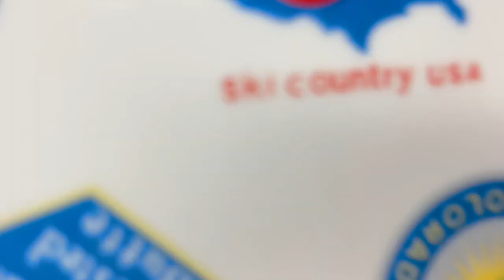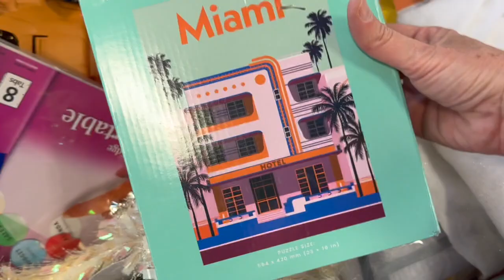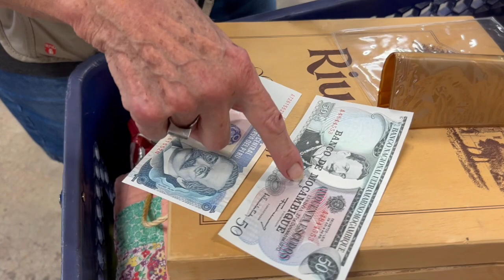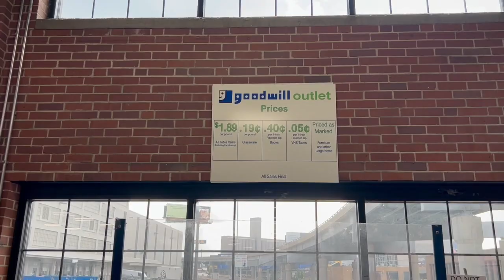CASH in the St Louis, MO Downtown Goodwill Outlet Bins | Finding MONEY & Cotopaxi with Aunt Sherry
Aunt Sherry and I hit the Goodwill Outlet in St. Louis and ran into Marcus, @DixonsPickins and Ray, @GoodGameGrabs while we were there! Come see what we found!

JiaroPack Bubble Mailers and XL polymailers

Amazon Store Front:

Kristin ~ A Rural Squirrel
Raymond, IL 62560

Watch:

 • Trancing — Dave Osorio | Free Backgro...

“When you click on this link from this video and make a purchase, this can result in me earning a commission.